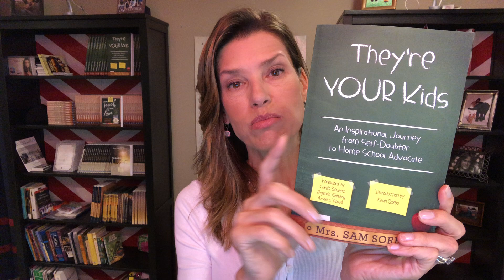Accidental Homeschooler: It's different for us all...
Let's chat about how all of us are trying something new, when it come to our kids' education. Plus, a special tip for parents.

📚 My books:
They're YOUR Kids |Teach from Love | True Faith | Words for Warriors

🇺🇸 Join our Underground Education Community to meet other like-minded individuals to discuss education, freedom and faith.